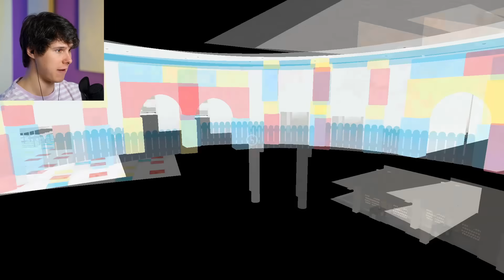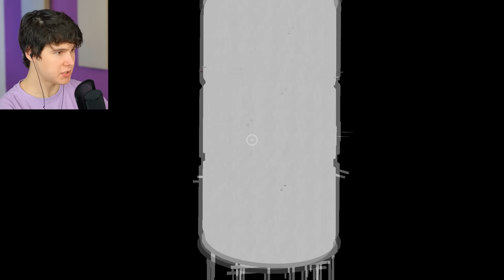ВТОРАЯ ГЛАВА ➲ АНАЛИЗ ТРЕЙЛЕРА ➲ ТЕОРИИ И СЕКРЕТЫ Poppy Playtime Chapter 1 Chapter 2